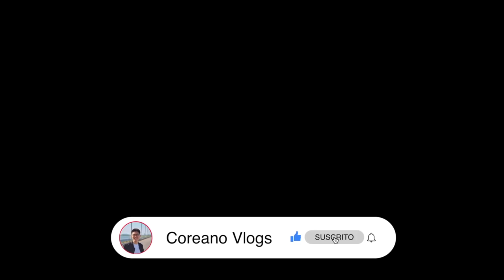VOY A SACAR UN RESTAURANTE y ESTO VAMOS A SERVIR